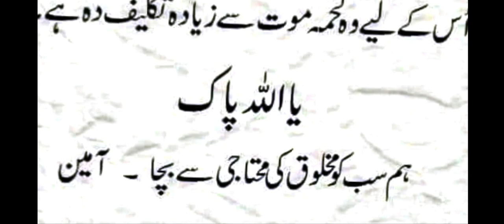حقایات حکیم لقمان / HAQAYAT HAQEEM LUQMAN / ABID RAJA CHANEL